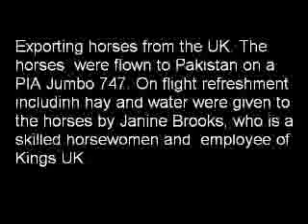Gujrat Race Club - It's all about horses - Teri Ore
Gujrat Race Club,Chairman Mohammed Ahsan,  is also the Managing Director of Kings UK, Newmarket, UK. He has brought horses from Newmarket and set up a Race Club  at Jaurah, near  Lalamusa, Pakistan. He also employs many staff at Lahore Race Club. Sorry some of the images are not good quality these will be changed.  HD Images added on our Gujrat Race Club Detail - video.